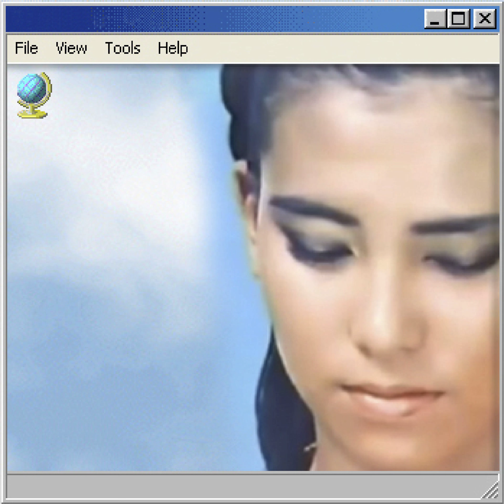デジタルフォーチュン - Ｖ​ｉ​ｓ​ｉ​ｏ​ｎ グ​ロ​ー​バ​ル - 01 Fountain of Ｃｒｙｐｔｏｇｒａｐｈｙ ￥￥￥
From an online experience.